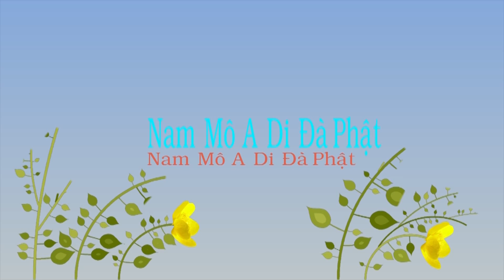TĐ:2522- Kim Cương Diệu Trí , năng phá tà chấp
[Tinh Hoa Khai Thị 菁華開示 ] Trích đoạn:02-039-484

Mục lục: Phân khoa Trích đoạn:
1/ Phương Pháp Tu Trì
2/ Khuyên Tín Nhân Quả
3/ Phật Học Vấn Đáp
4/ Phật Đà Giáo Dục
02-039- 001 ~ 0144 cộng   999 tập :
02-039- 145 ~ 0270 cộng   995 tập :
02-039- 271 ~ 0409 cộng 1000 tập :
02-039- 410 ~ 0552 cộng   996 tập :
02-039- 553 ~ 0597 cộng   323 tập :